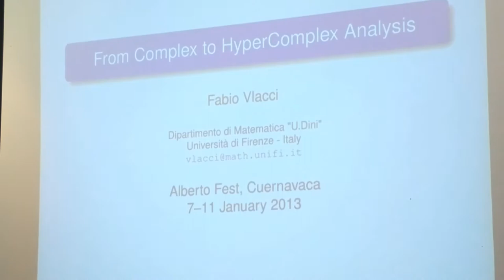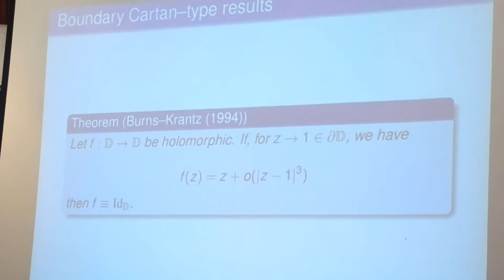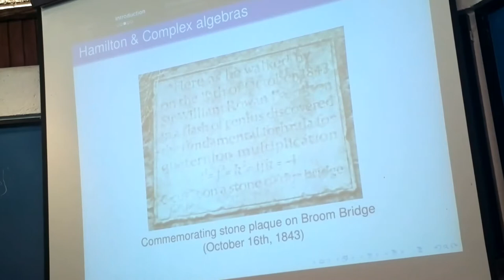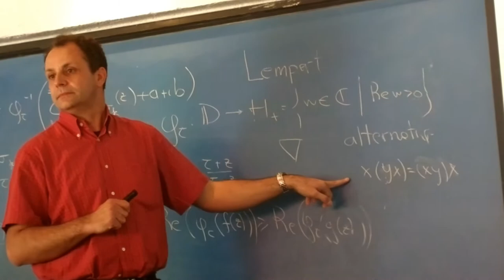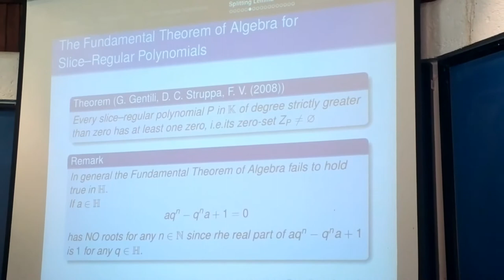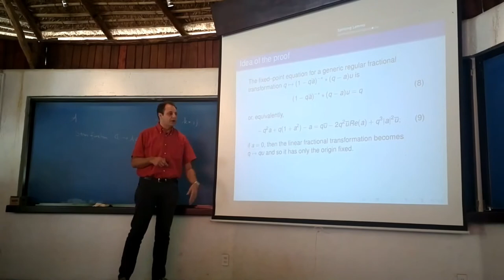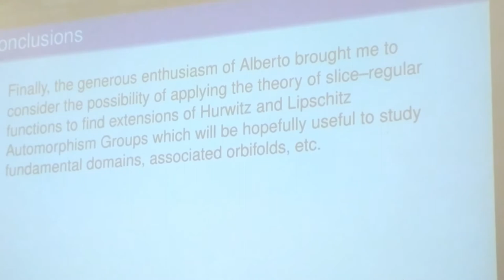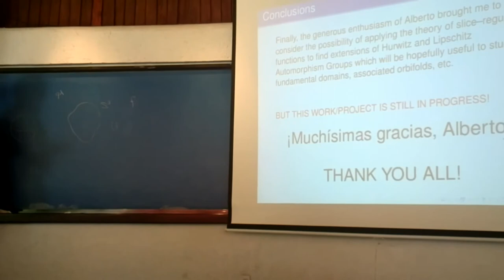From Complex to HyperComplex Analysis (Fabio Vlacci)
Plática dada el 11 de enero del 2013 en la celebración del cumpleaños 70 de Alberto Verjovsky en el IMATE de Cuernavaca.